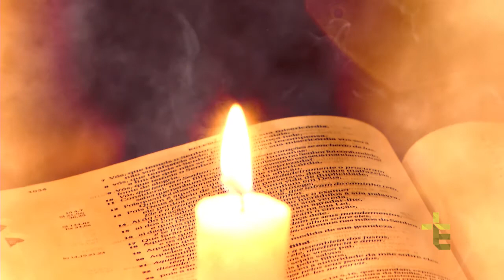NOVENA NOSSA SENHORA DO ROCIO | DIA 9 [CC]